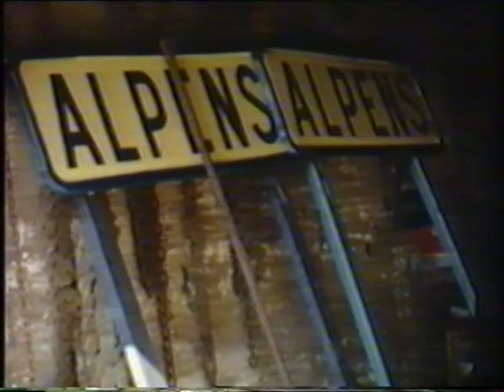Alpens 1968 - Joan Prat, el ferrer d'Alpens, de Jaume Sesé Rovira (1924 - 2008)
Un vídeo del blog Gent d'Alpens.
Narrada pel propi Sesé i amb els germans Ventura i Joan Prat de protagonistes; aquesta pel·lícula, ens presenta l'ofici de ferrador (amb Ventura Prat) i el de forjador (amb Joan Prat). Oficis que, sovint, s'aplegaven en un de sol: el ferrer!